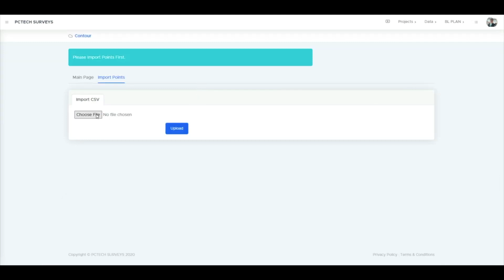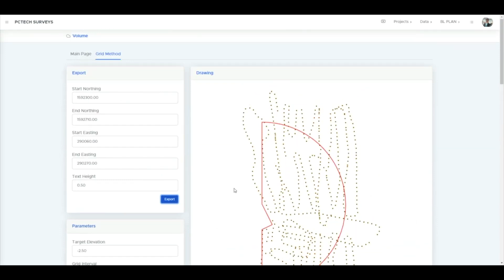07 PCTECH SURVEYS VOLUME GRID